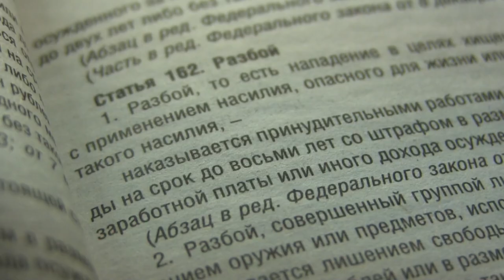Разбойник не нашел денег в офисе микрозаймов и сбежал ни с чем